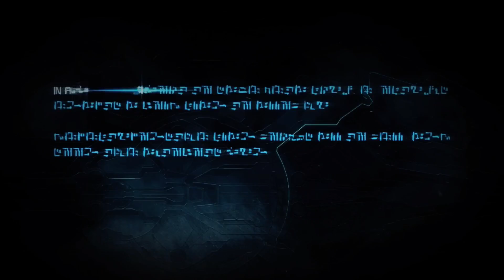Transformers WFC playthru pt 23 Cybertron Alcatraz and Spoders